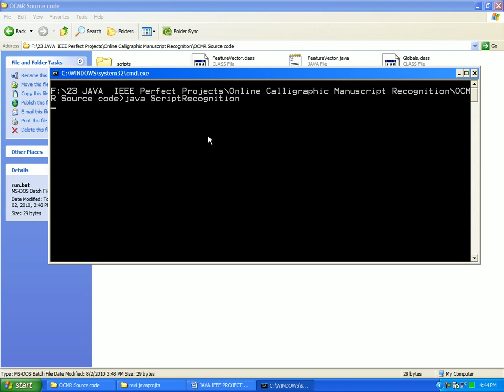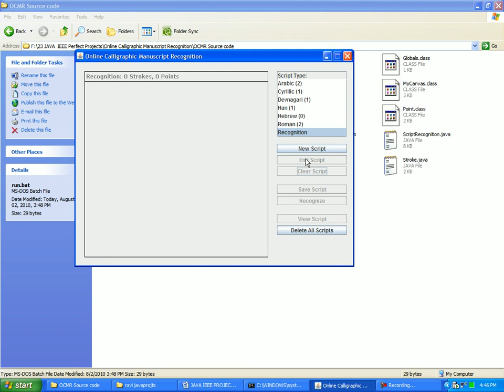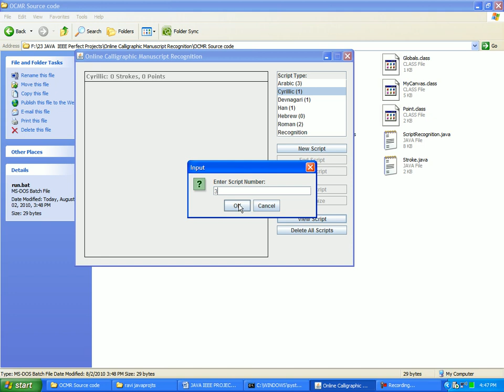Online Handwritten Script Recognition